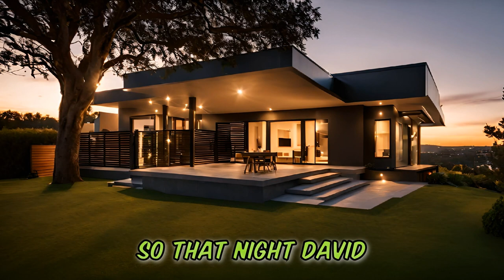👩‍🌾 Your First Time: A Hilarious 5 -Minute Cartoon Story 😂 Joke 🤣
YOUR FIRST TIME  😂 CARTOON STORY JOKE 🤣 We bring you a young man planning this special date.

So, will this STUDENT be PREPARED?